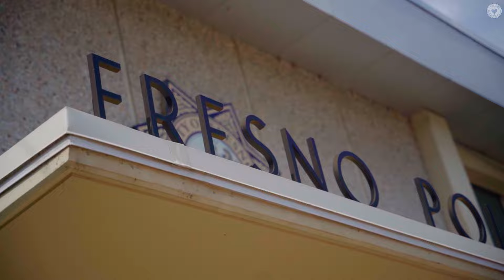We Work For You: Jasleen Sanghera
To keep the community safe, the Fresno Police Department has to keep officers on the streets, and Jasleen Sanghera works to make sure staffing levels are always met! 👮‍♂️👮‍♀️

She gets officers scheduled, makes sure sick time is covered, schedules training, and much more. Because of her work, you can rely on officers to always be staffed and on patrol in Fresno. Thank you, Jasleen!